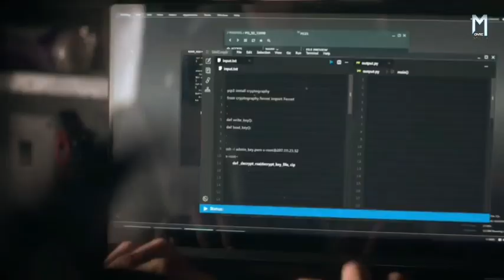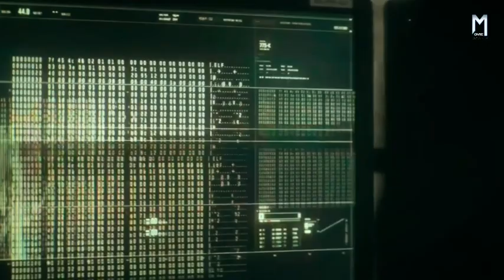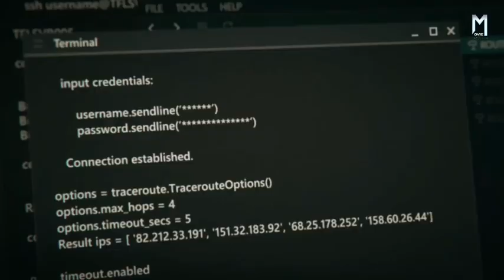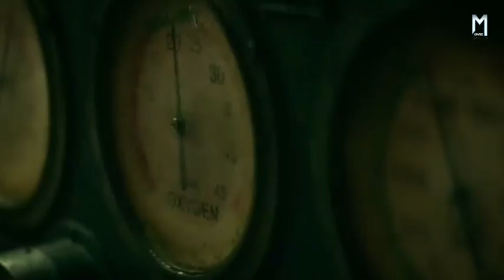खुफिया अफसर की बहादूरी | Movie Explained in Hindi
राचेल स्टोन एक ख़ुफ़िया कार्यकर्ता है, एकमात्र महिला जो अपने शक्तिशाली वैश्विक शांति स्थापना संगठन और इसकी सबसे मूल्यवान - और खतरनाक - संपत्ति के नुकसान के बीच खड़ी है।

Movie:  Heart of Stone ( 2023 )